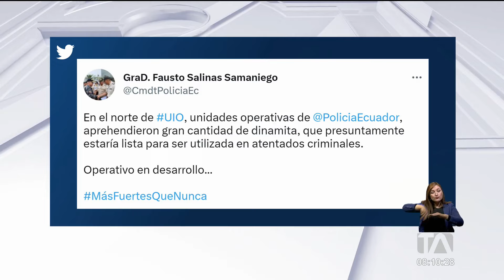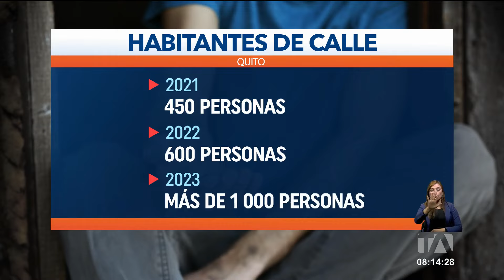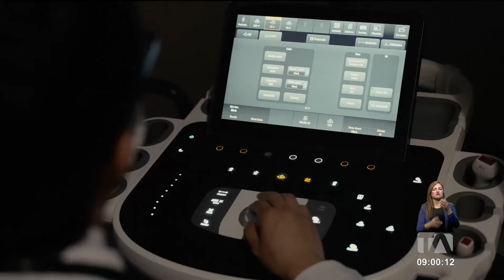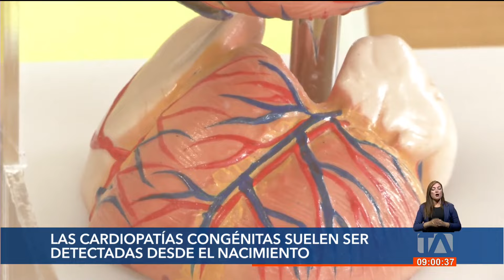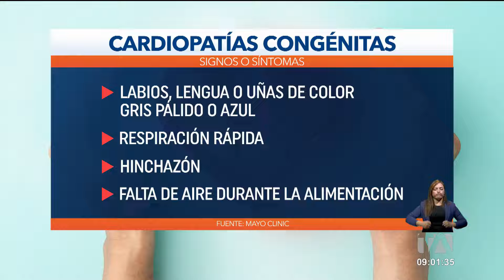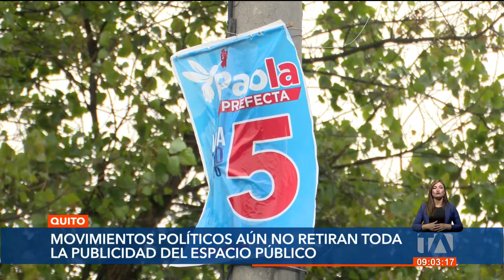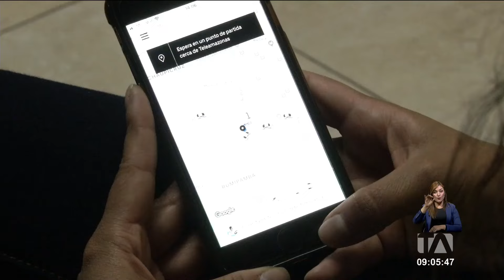Noticiero de Quito (Tercera Emisión 16/02/23)